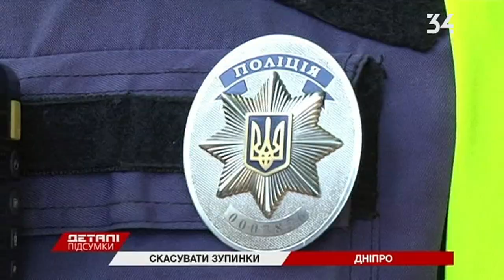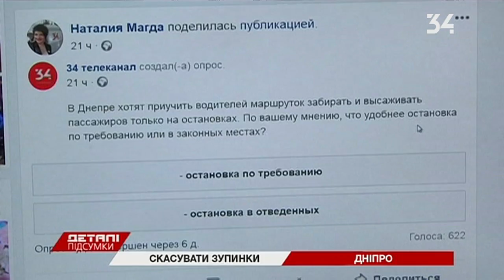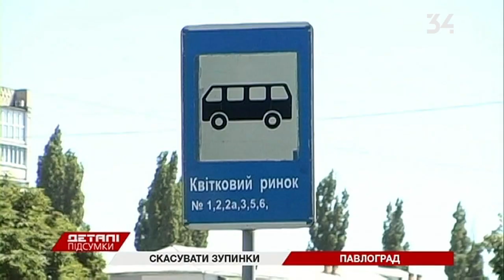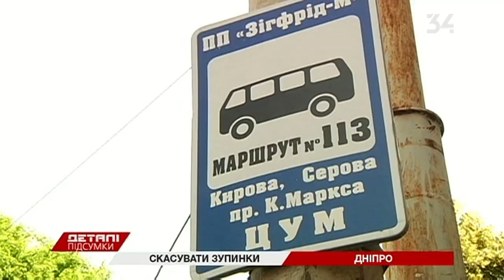Остановки по требованию: можно ли отучить днепровских водителей останавливаться "там" и "здесь"?